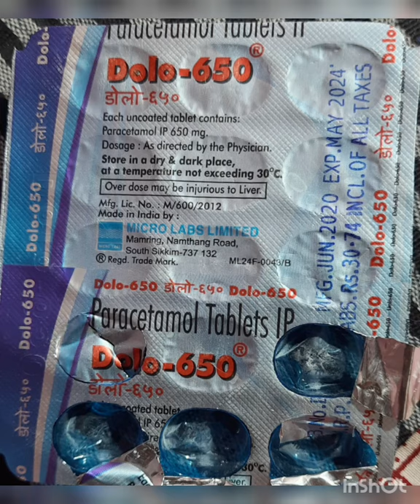CORONA, COVID-19,TREATMENT OF CORONA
I'm on Instagram as @bikashguptaibsspecialist.In